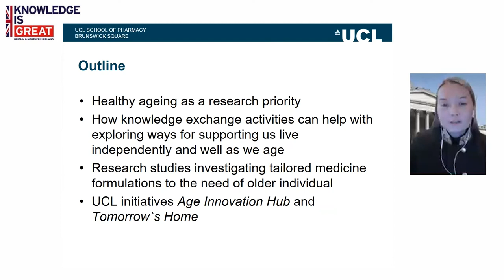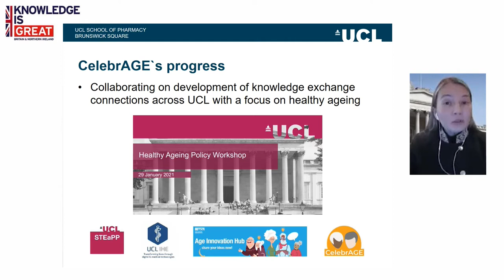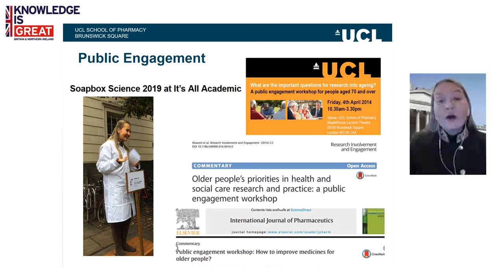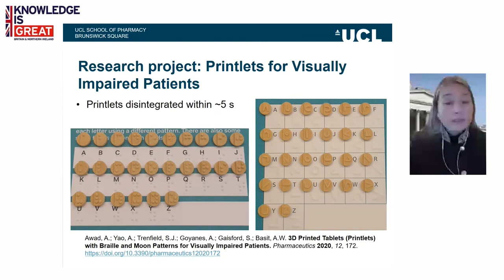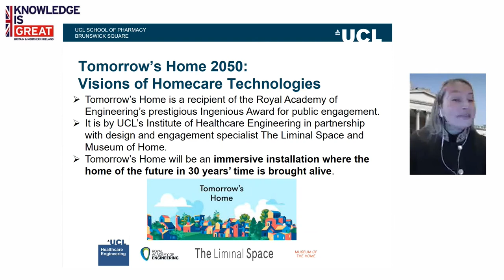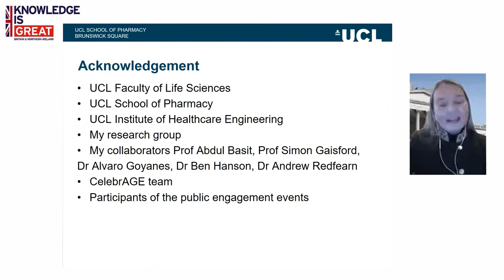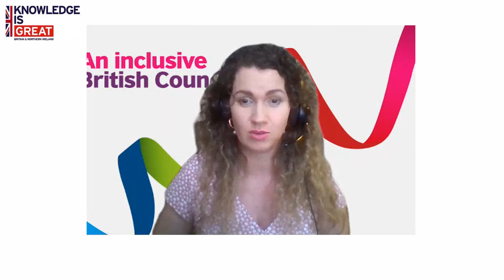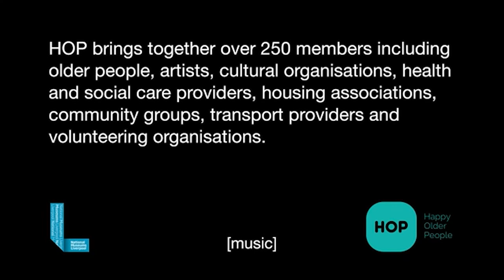Knowledge is GREAT lecture - CelebrAGE: celebrating ageing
28 October 2021

In this lecture, Dr. Mine Orlu discusses the significance of harnessing the breadth and depth of cross-disciplinary expertise in healthy ageing to navigate a rapidly changing world, with the ultimate aim of ensuring that innovations and improved therapies become appropriate, accessible, affordable and acceptable for older people, enabling them to live independently.

Dr. Orlu also talks about healthy ageing initiatives at UCL, such as the Age Innovation Hub and Tomorrow’s Home – an innovative project that invites you to imagine what home healthcare technologies will look like in 30 years’ time.